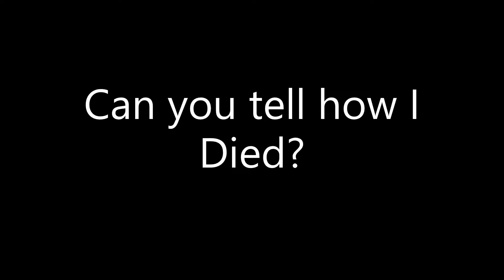How In the Hell Did I Die?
In this our agonistes Has No fucking Clue How They Die